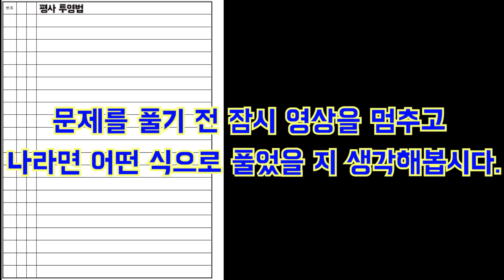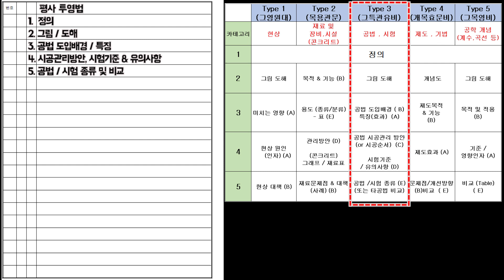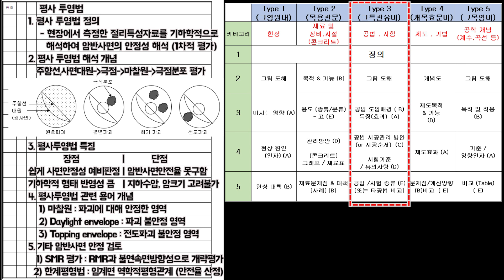[토목시공기술사] 평사투영법 문제풀이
오늘은 Type 3 문제입니다.
훈련을 통해 문제만 봐도 대제목 힌트가 쭉 떠오를 수 있도록 연습해 봅시다.